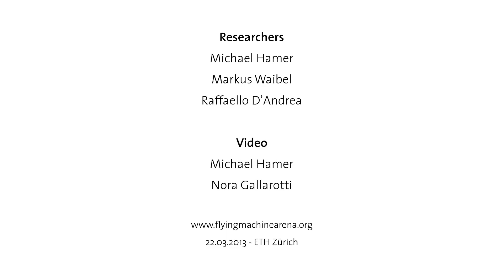Quadrocopter Slalom: Learning from prior experience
This video was produced by the Institute for Dynamic Systems and Control (IDSC) at ETH Zurich, Switzerland

This video shows a quadrocopter learning to fly slalom courses.

The quadrocopter has no experience flying slaloms and thus needs to learn the first one from scratch. It does this using the previously developed method, shown in

Once a single slalom has been learned, the experience can be transferred to new, never-before-flown slalom courses. The use of prior experience allows the quadrocopter to fly new slalom courses the first time.